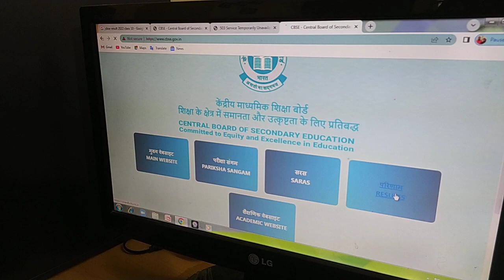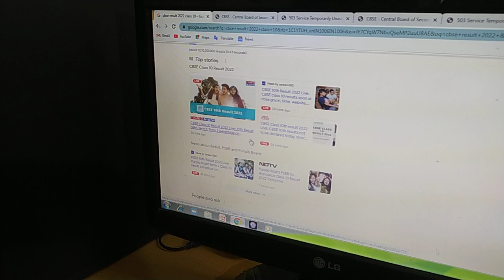Aab aa gaya CBSE Result 2022 | CBSE result declared | Class 10 results